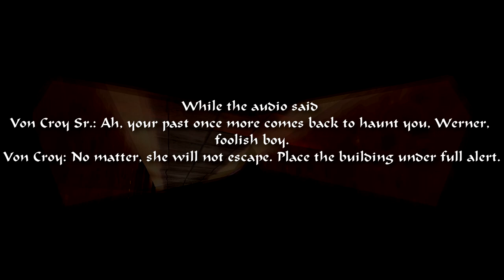Tomb Raider 5: Chronicles-Security Breach (Cutscene)'s Audio Cut Hidden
In Security Breach, the cutscene was cut but in audio was extended and unknows why the development was cut without reason. Could be for spoiler or accidentally?